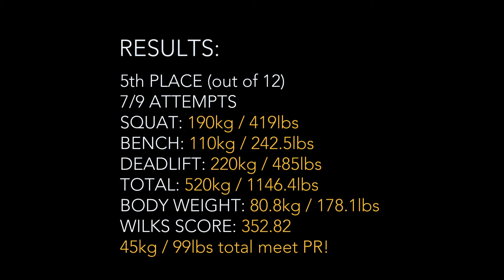My second USAPL Powerlifting Meet!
USAPL Westchester Championship on May 13th, 2017 in Pleasantville NY.

I competed as an 83kg Raw lifter in the Open Division. Body weight on the day of the meet was 80.8kg/178.1lbs. For some reason my camera didn't record my first deadlift attempt at 202.5kg/446lbs, but it was a good lift.